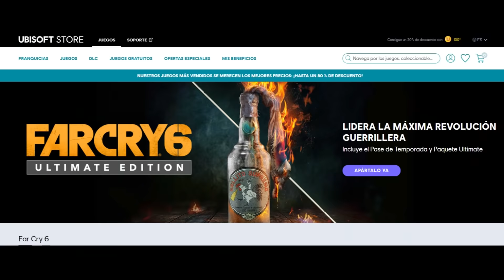Semana Gratis, fiebre de Far Cry 6 y Doktor's Curse en R6 | DROPS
¡No puedes perderte la semana gratis de Riders Republic del 21 al 27 de octubre! Además, regresa el evento de temporad Doktor´s Curse en Rainbow Six Siege y la fiebre de Far Cry 6 no para, pues te mostramos el increíble arsenal disponible, el cual ha llegado tambien a UNO. No te pierdas la indormación de tus juegos favoritos con Shubert Doo en DROPS.